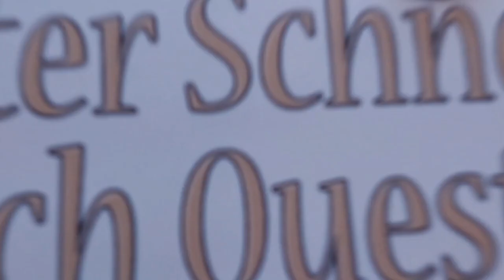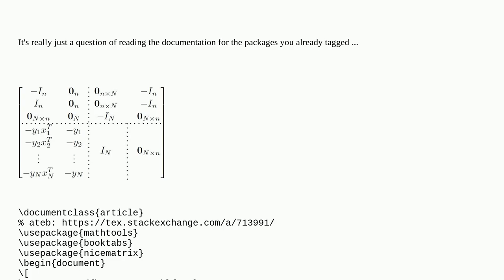Tex: Change column matrix in a matrix into a block matrix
Change column matrix in a matrix into a block matrix

A special thanks goes out to the community

  nicematrix matrices formatting